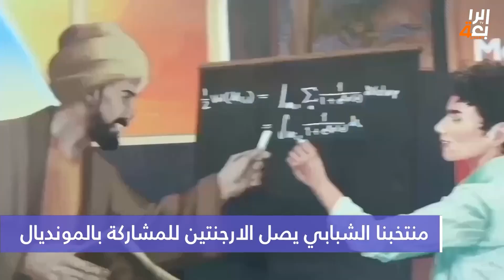صوت الملاعب مع طه ابورغيف | 17-05-2023